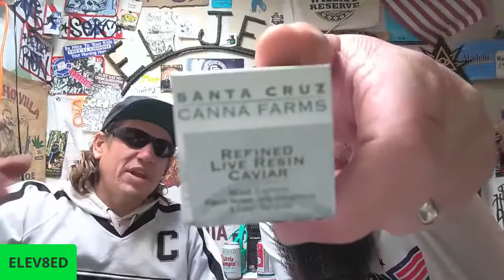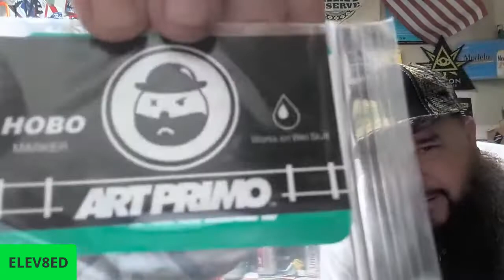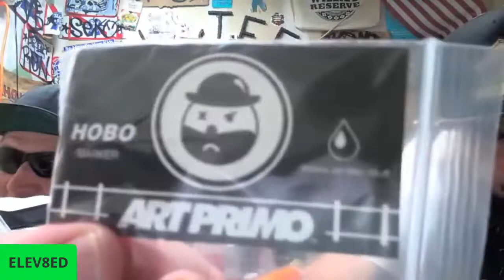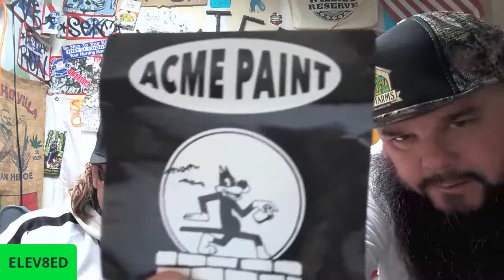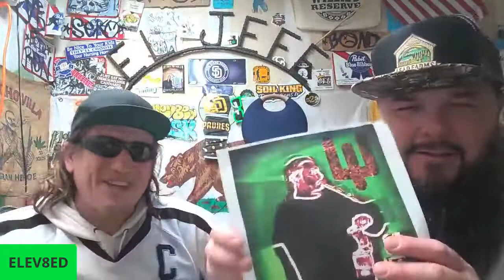*ART PRIMO mail call* ... *420 PARTY* ... * Coastal Sun * ... * BANJO *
21 and up only * ART PRIMO mail call * ... transplanting Purple Padre to BigRootZ Soil by the Soil King ... * Smoking on some Banjo by Coastal Sun ... Stay ELEV8ED!